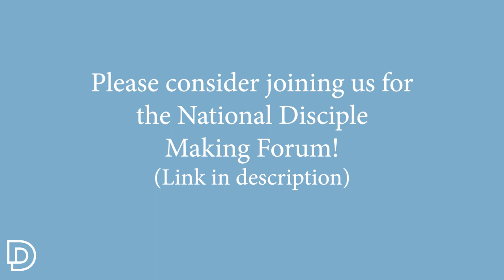How to Be An Emotionally Healthy Disciple - Drew Hyun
Drew Hyun sits down with Bobby Harrington to discuss the deep and messy work of inner formation of self and others that is involved in discipleship. What are some practices that we can do in order to do the interior work of developing into healthy followers of Jesus.

What makes this work less than obvious and possibly even a blind spot in Western Christianity?

Drew has worked for many years with Pete Scazzero and they have teamed up to get out the message on what lies beneath the surface in discipleship. We often focus just on external or external practices that may not really help someone mature on an inner emotional level in following Jesus. This video will help you get beneath the surface and understand why that is essential.

Chapters:
00:00 - Introduction
02:28 - What is emotionally healthy discipleship?
07:11 - Weakness of Western Christianity
13:10 - Why do we ignore this?
25:37 - Key Steps
30:24 - Daily practices
37:27 - How to engage others